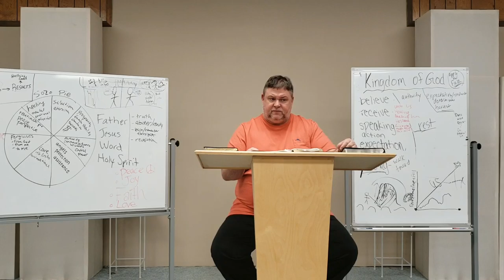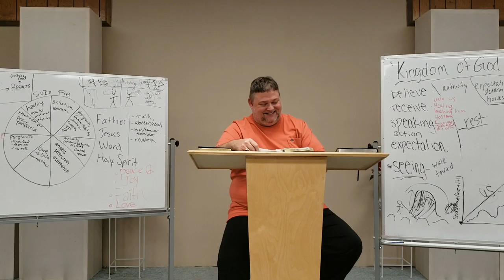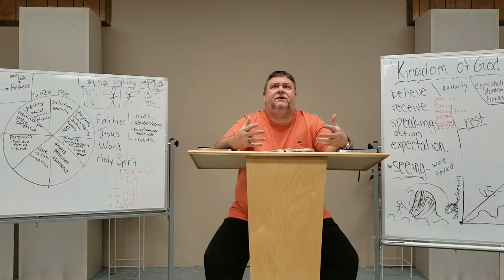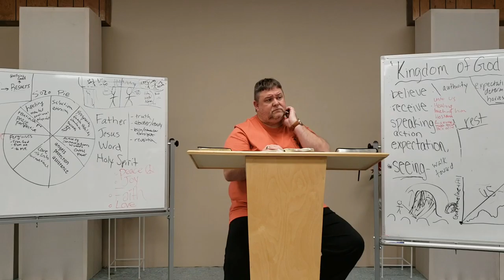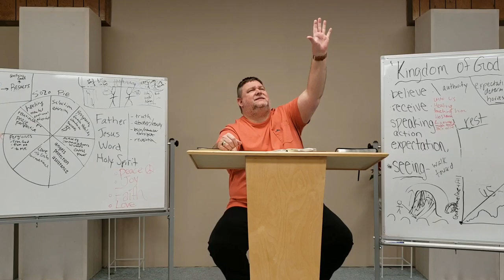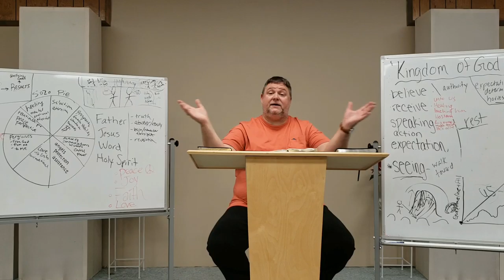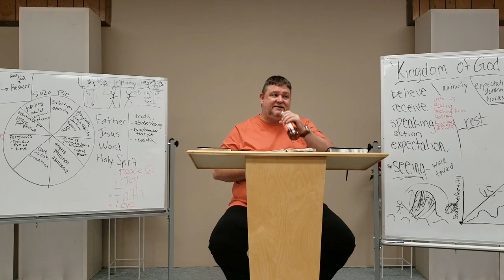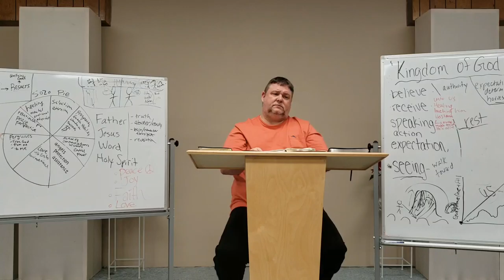Power and Authority Pt 1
CHOSEN LIFE MINISTRIES PASTOR JOHN PULLIAM